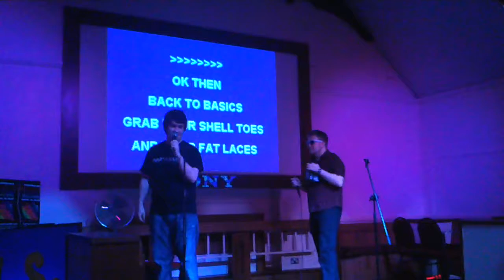RUDEBOX - As made famous by Chair of Robots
RUDEBOX